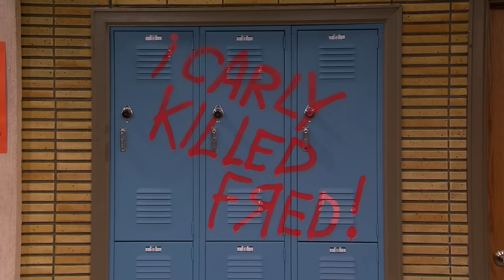iCarly Characters In School For 30 Minutes Straight 📚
Join Carly, Sam, Freddie, and the whole iCarly gang for 30 minutes of hilarious school moments at Ridgeway! From classroom chaos to locker room laughs, this compilation has all the school-related hijinks you remember. Get ready to go back to school with Carly Shay!